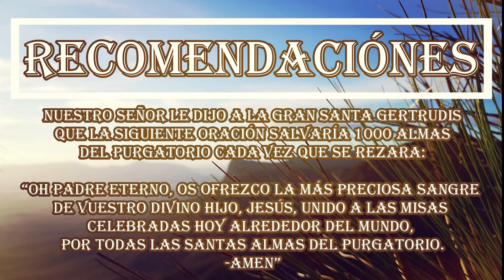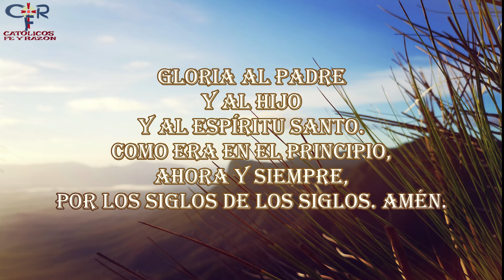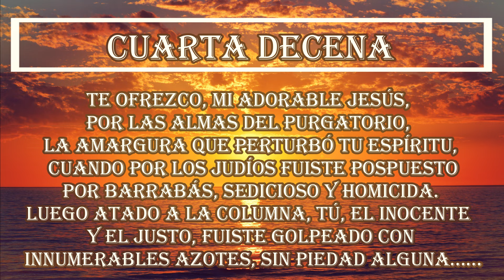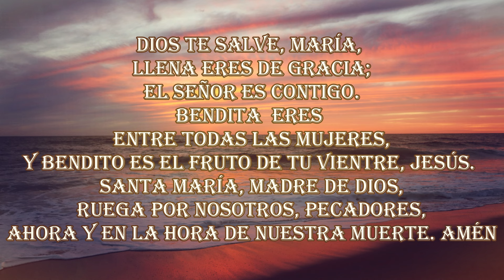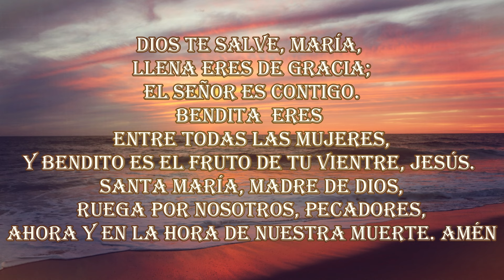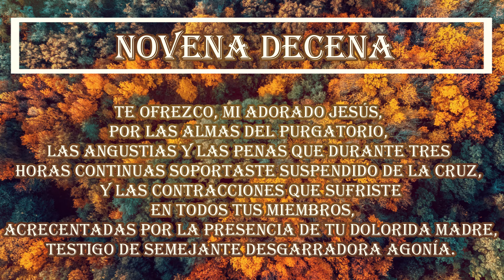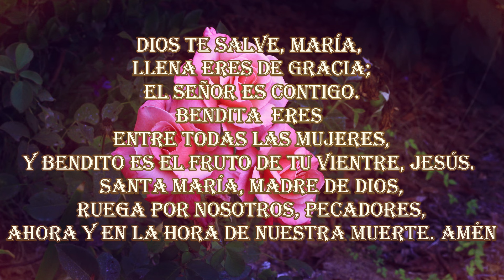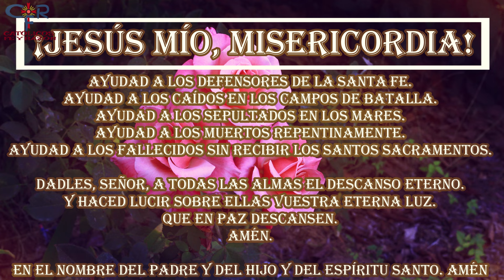Oración Para Salvar 1000 Almas del Purgatorio Día 164